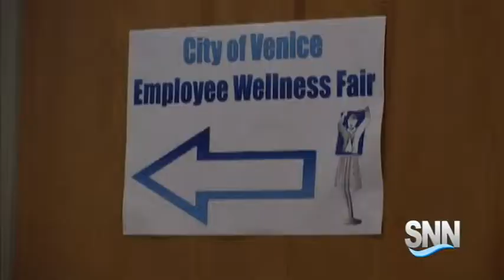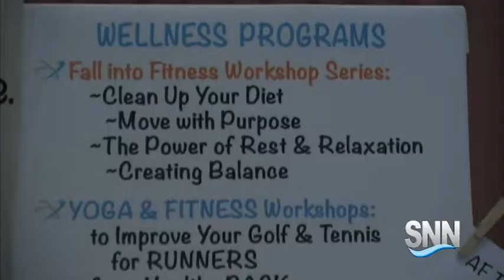SNN: Venice Hosts Annual Wellness Fair to Raise Health Awareness